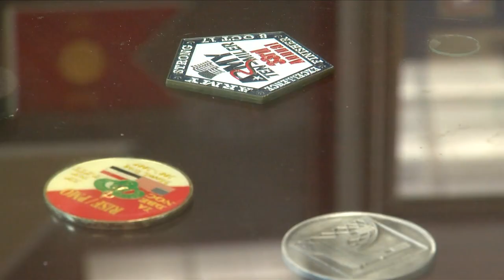New Arsenal Commander